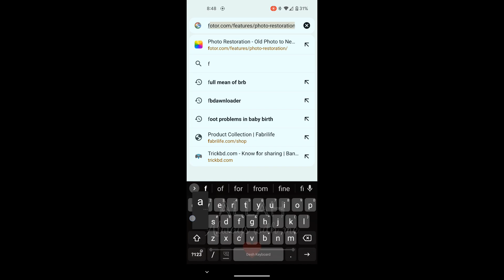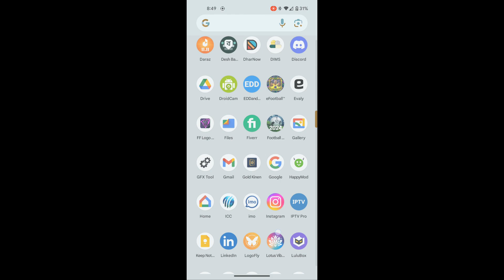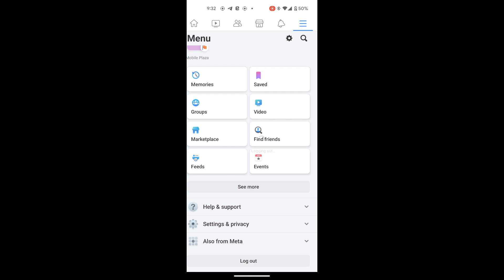Facebook Update WhatsApp code problem Solved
Our latest update addresses and resolves the issue with WhatsApp code on Facebook, ensuring a seamless and hassle-free experience for users. Update now to enjoy a smoother messaging experience on WhatsApp through Facebook.